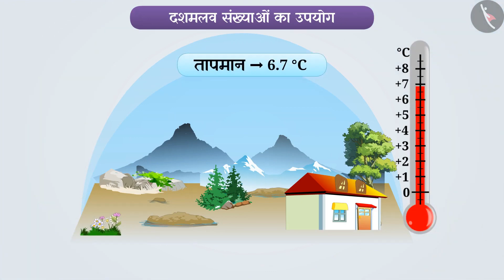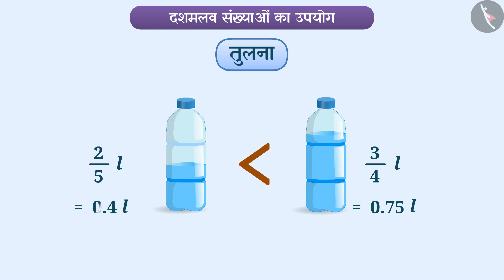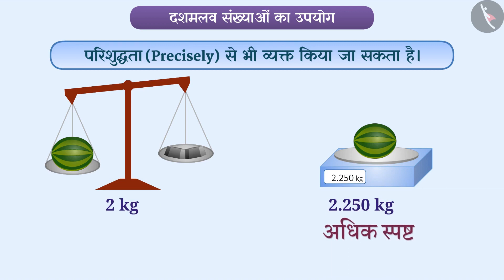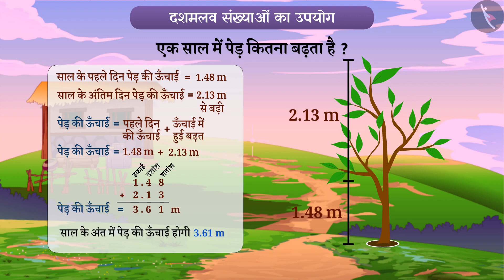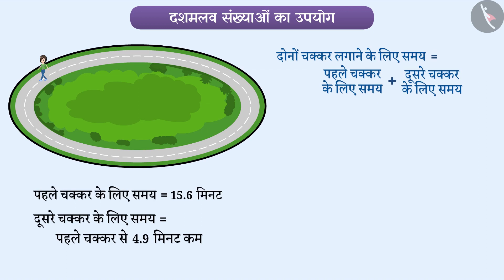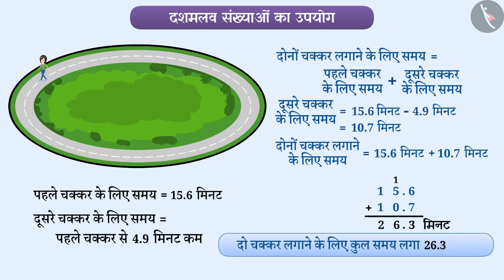कक्षा 6 गणित अध्याय - 8 "दशमलव" (Part 12) |Class 6 maths chapter 8 in hindi medium